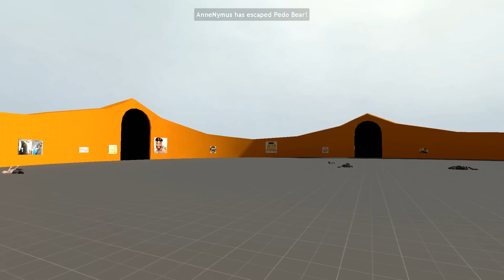Garry's Mod Escape Weihnachts Spezial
→ Alle Mitspieler ←

→ Über SachsenLetsPlayer ←